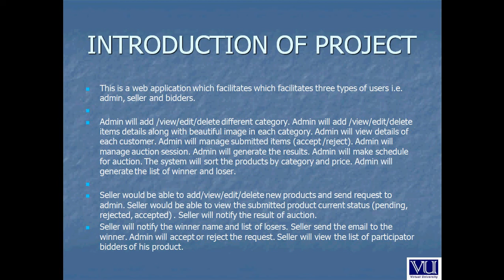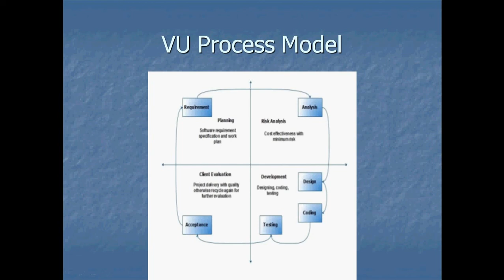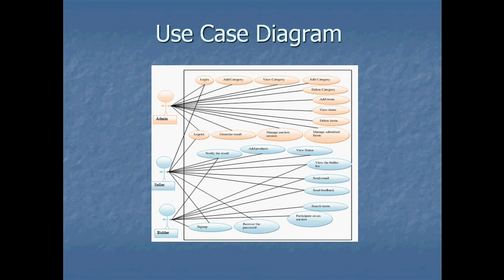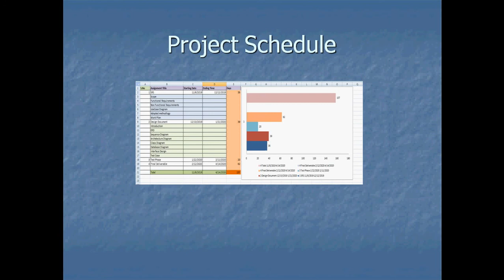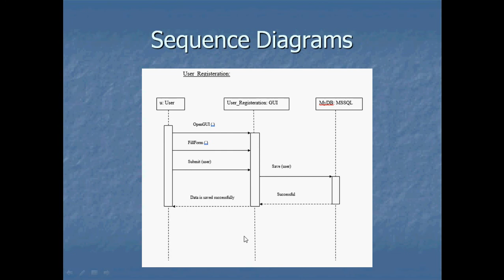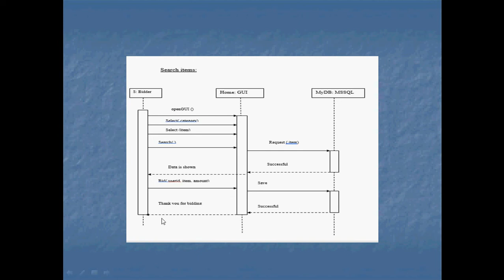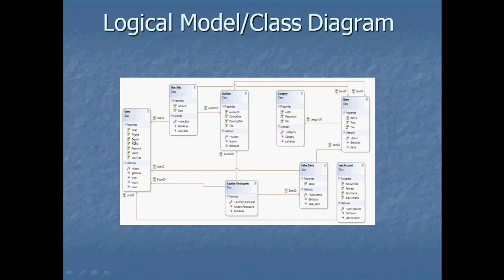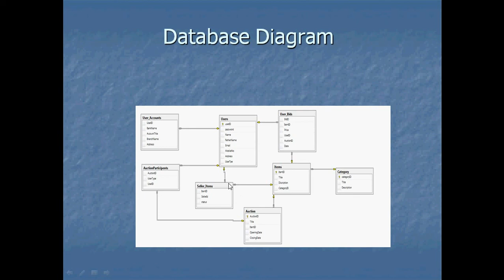Online Auction Presentation File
Online Auction Presentation File developed in Power point